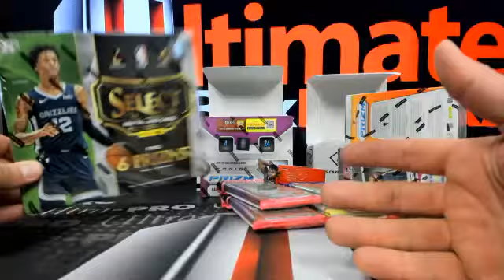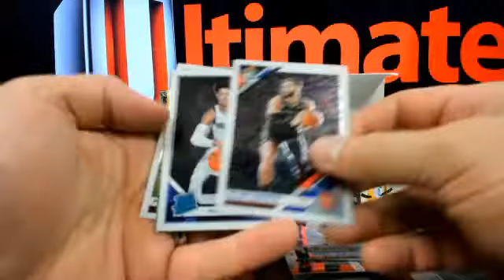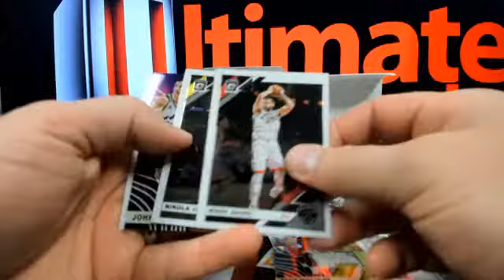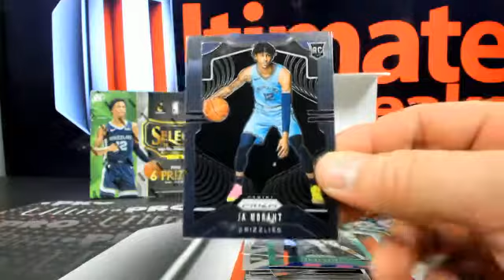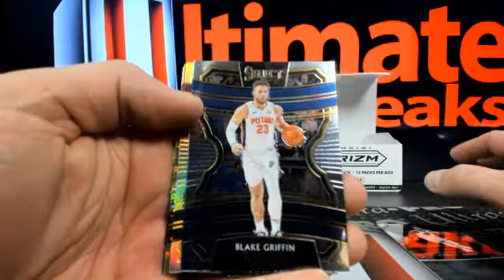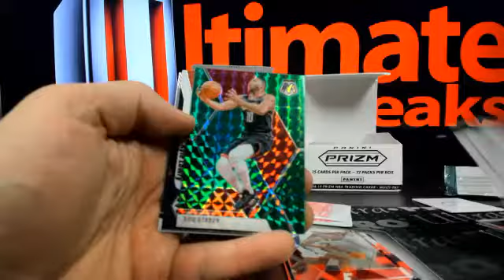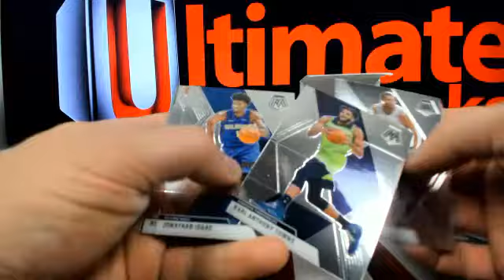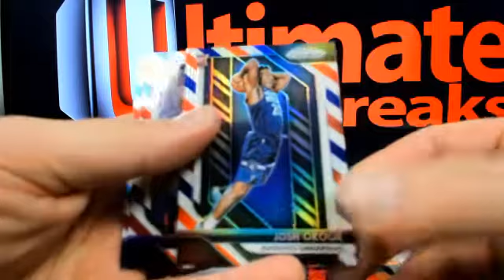UltimateBoxBreaks.com: Personal Breaks Orders (28742-28745)